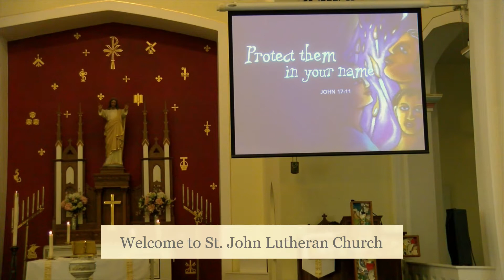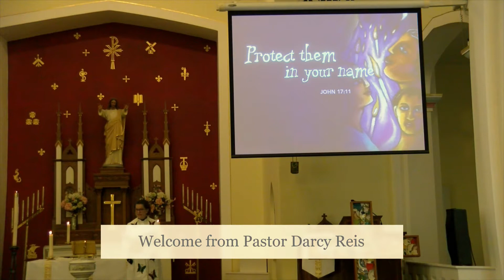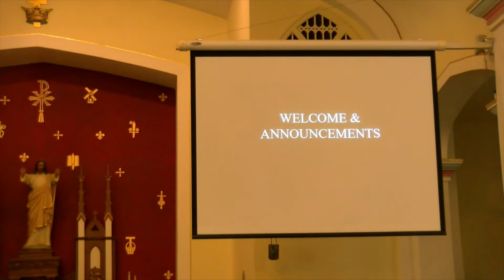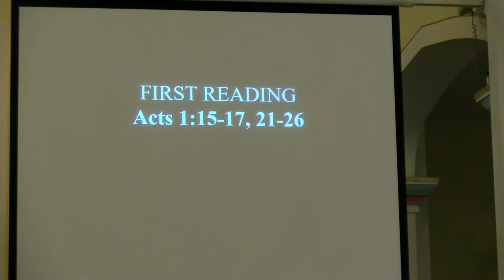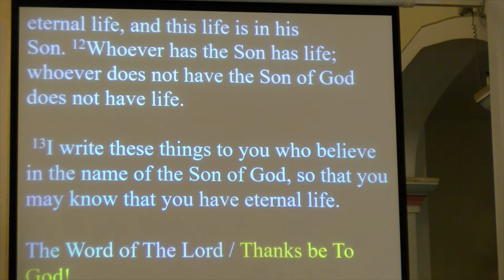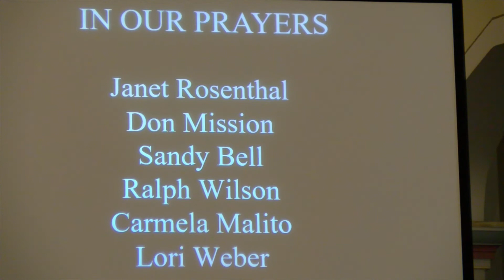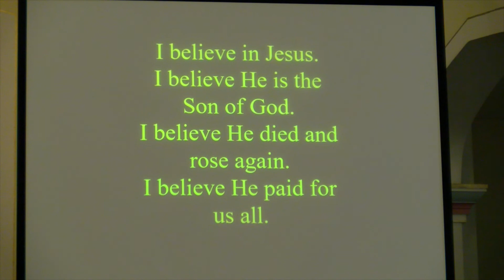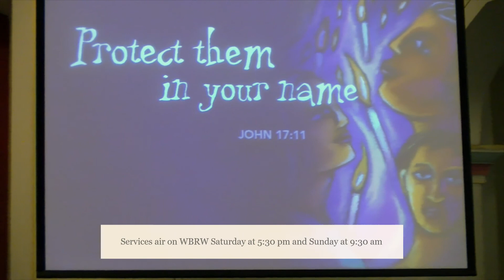WBRW May 22 23, 2021